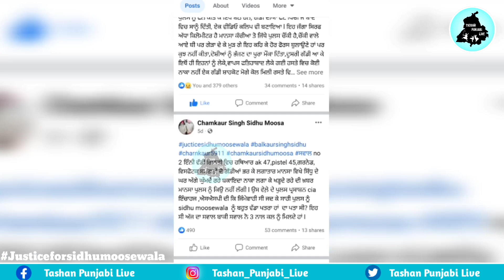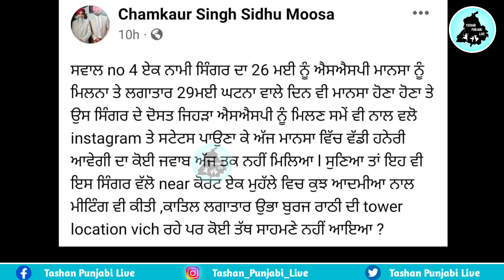Sidhu Moose Wala ਦੇ ਕ*ਤਲ ਤੋਂ ਪਹਿਲਾਂ ਸਿੰਗਰ ਨੇ ਪੋਸਟ ਪਾਈ ਸੀ ਕਿ ਅੱਜ ਮਾਨਸਾ ਚ ਵੱਡੀ ਹਨੇਰੀ ਆਵੇਗੀ,ਹੋਇਆ ਖੁਲਾਸਾ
sidhu moose wala news, sidhu moose wala uncle chamkaur singh post, chamkaur singh live, sidhu moose wala 29 may news, sidhu moose wala update, latest punjabi video, new punjabi video, tashan punjabi live channel